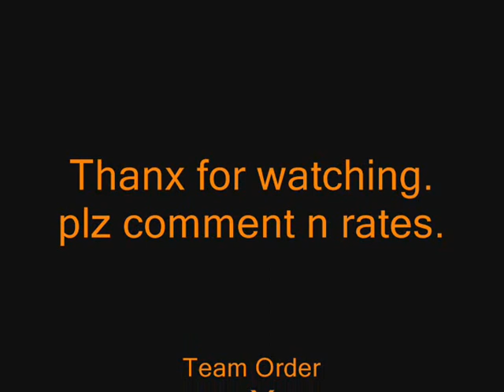LBN_ KK_ TWU dANcER part 1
This is Labuan, tawau and kk shuffler team..only for part 1..hehehe
Plz rate and commentz